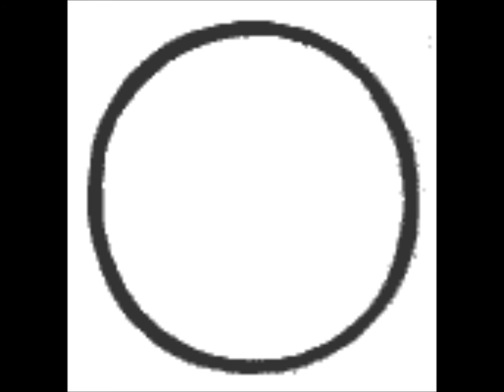"WANI"-ナイナイ節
"WANI"ニューアルバム"Zion Land"から"無い無い節"
アコースティックギター、竹笛、パーカッションのシンプルサウンド
ジャパニーズレゲエ